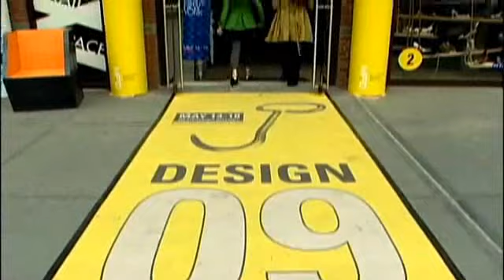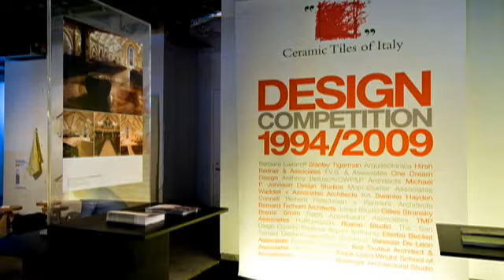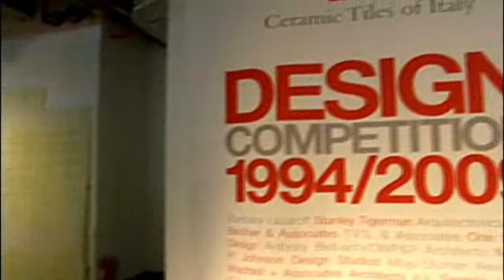Ceramic TIles of Italy Design Competition Exhibit 2009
New York Design Week 2009. View Ceramic Tiles of Italy special satellite exhibit in the Meatpacking District.